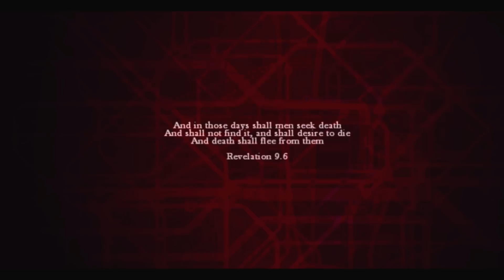EL LONDRES MÁS OSCURO | ZombiU - Nuevo let´s play!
Hoy en el canal ZombiU, survival horror de ubisoft que mola un montón, ya que es muy diferente y termina siendo muy inmerso!

¿Que uso?

Ordenador:
Procesador: Intel I7 4770k
Gráfica: Msi Nvida Gforce Gtx 660
Ram: 2 8Gb ddr3 Gskill Ripjaws
Disco duro: 1 Tb Seagate
Placa: Gigabyte z87x

Periféricos

Micrófono: Blue Yeti